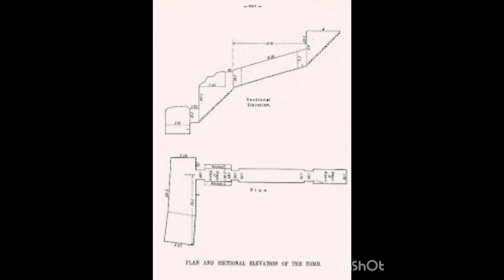LA TUMBA SELLADA DE YUYA Y TUYA. BISABUELOS DE TUTANKAMÓN.